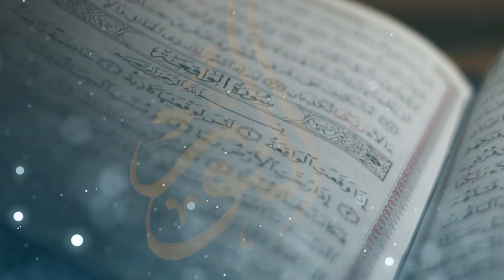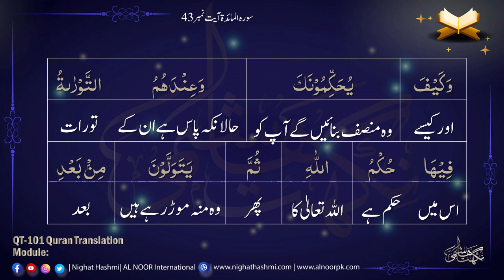Module 94 ||Para 6 Ruku 10(Ayat 35-43) Word For Word Quran Translation | Ustazah Nighat Hashmi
Para 6 || Surah Al-Maidaa || Ustazah Nighat Hashmi || AL Noor International